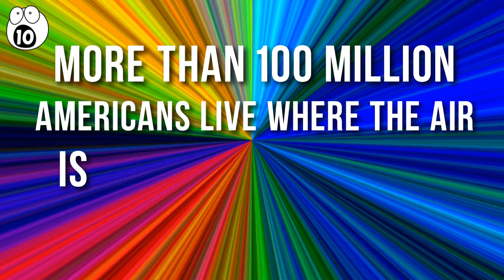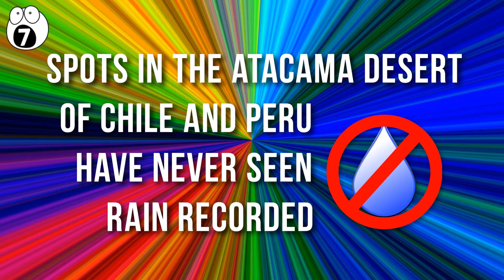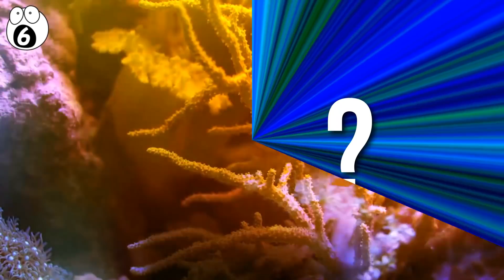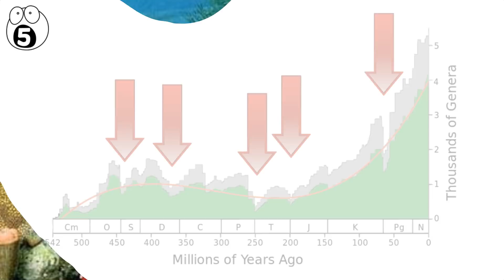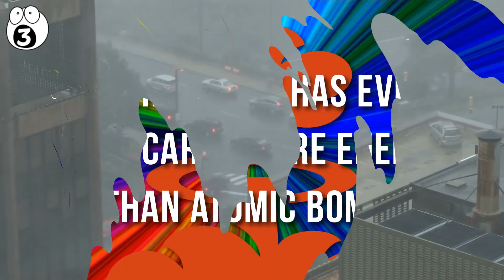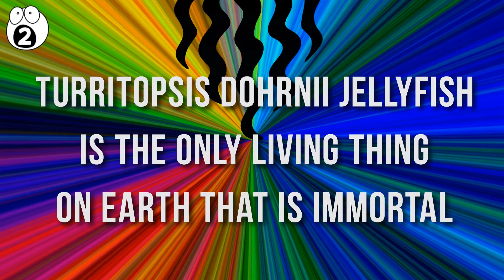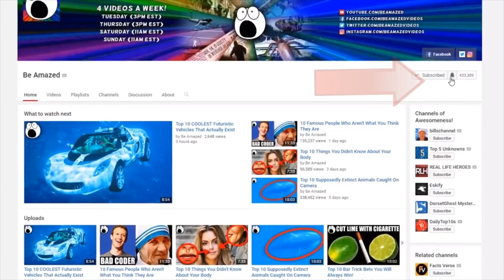Scary Planet Earth Facts You Should Know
Planet Earth some truly astonishing and beautiful wonders, but some things about Earth are just down-right ominous. Sometimes this is the work of Mother Nature herself, but sadly, some of the facts about Earth are of our own making. Keep watching as I count down 10 Super interesting Facts About Planet Earth.